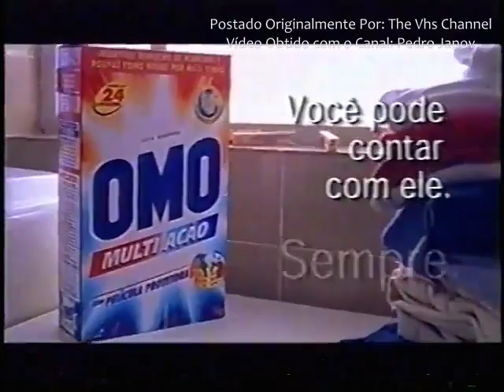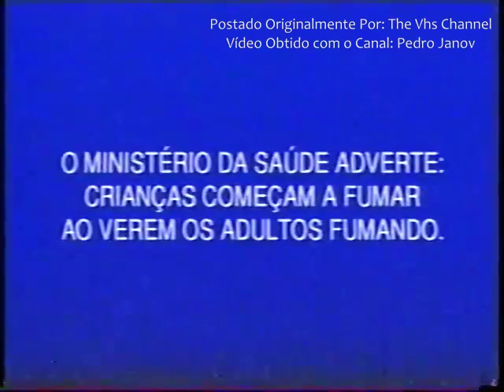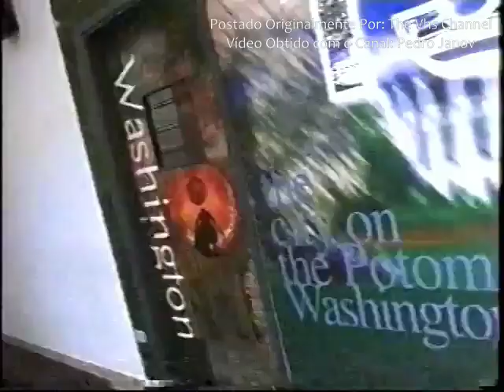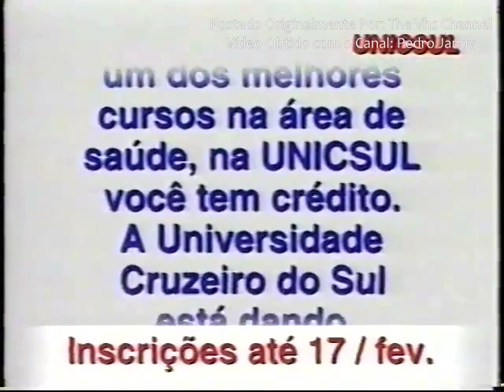Intervalos Comerciais Globo Repórter - 11/02/2000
*Postado originalmente pelo meu canal, e obtido em parceria com o canal Pedro Janov e Seu Arquivo de Vídeos.

Partes:
1° Parte: 0:00
2° Parte: 4:47
3° Parte: 9:33
4° Parte: 14:15